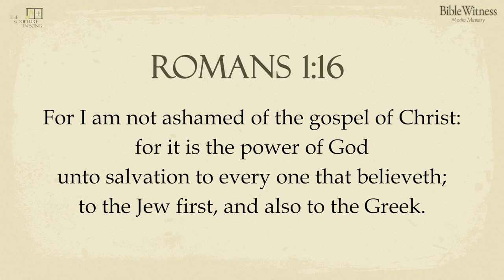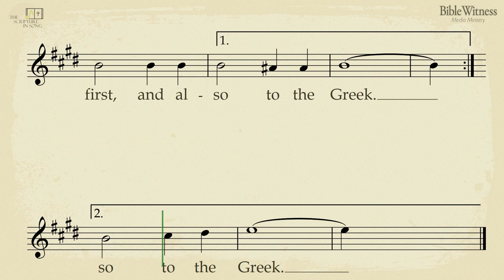Romans 1:16 - The Scripture in Song Scrolling Score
Text: King James Bible
Tune: Prabhudas Koshy (1965-
Sung by Gethsemane Church Choir
Recorded & Mixed by Bible Witness Media Ministry, Gethsemane Media Centre, Singapore

Scripture in Song CDs & DVDs available for free (ships internationally)
Lessons based on Scripture in Song for Children:

The Scripture in Song was born out of Prabhudas Koshy's desire to aid his children in memorising & hiding God's Word in their hearts.

"..and ye shall be witnesses unto me.." Acts 1:8 KJV